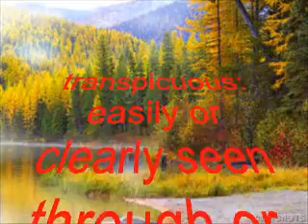transpicuous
transpicuous...To remember this word, it helps to associate "trans" to transparent. You can see through something transparent, and so it is also with transpicuous